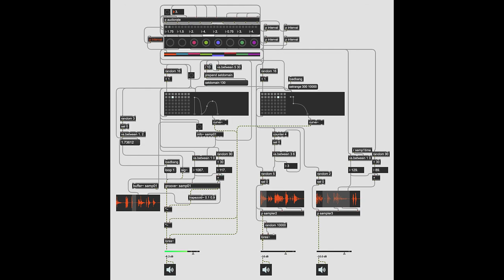Max 8 Granular Generative Drums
Made in Max Msp 8. Granular Drum Sampler sequenced by Generative Interval Audio Rate Sequencer.